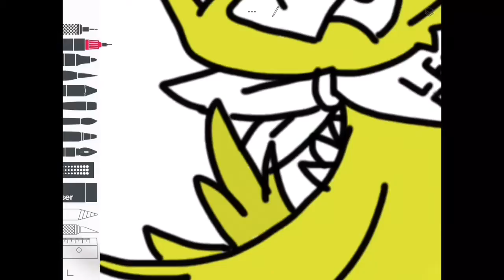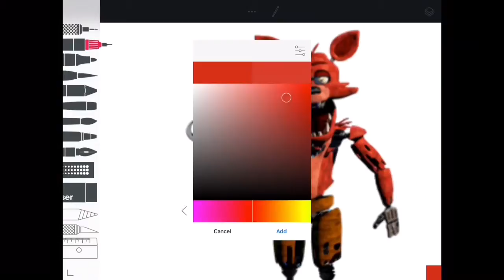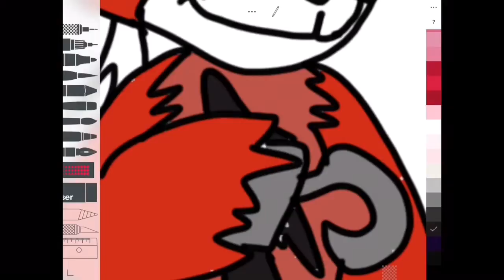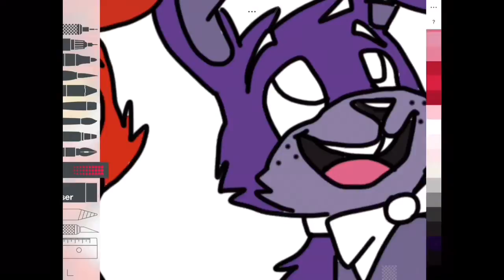Fnaf speed paint-(￣∀￣) i got lazy